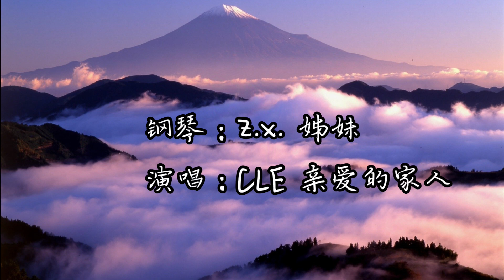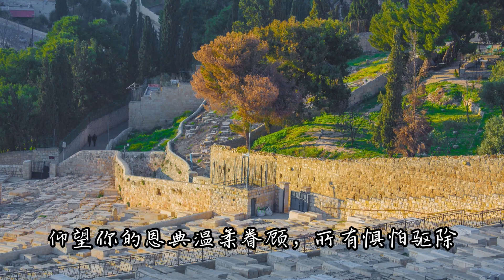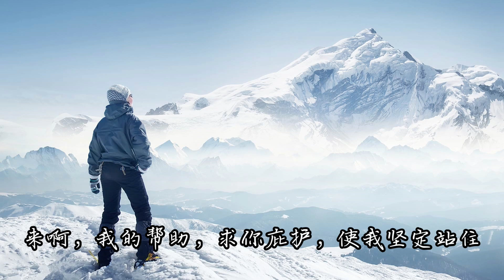我要向高山举目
词曲：覃瑞清
钢琴：Z.X. 姊妹
演唱：CLE 亲爱的家人